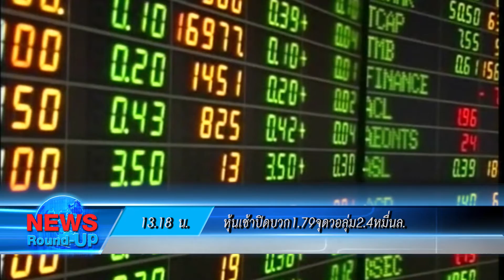"ชวน"บอกขยายเวลาอภิปรายนโยบายได้ถึง27ก.ค.:เกาะสถานการณ์ 14.30 น.(24-07-62)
13.06 น.นายกฯรับห่วงราคาสินค้าเกษตรจากปัญหาภัยแล้ง
13.18 น.หุ้นเช้าปิดบวก1.79จุดวอลุ่ม2.4หมื่นล.
13.31 น."ชวน"บอกขยายเวลาอภิปรายนโยบายได้ถึง27ก.ค.
13.44 น.ผู้ว่าฯกทม.ตั้ง"ศักดิ์ชัย-พล.ต.ท.โสภณ"นั่งรองผู้ว่าฯ
13.52 น.ป.รวบอดีตพนง.สินเชื่อปลอมเอกสารลูกค้ากู้เงิน